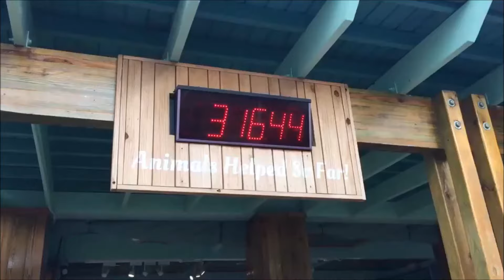Boomerang My Day: SeaWorld---March 1st, 2018